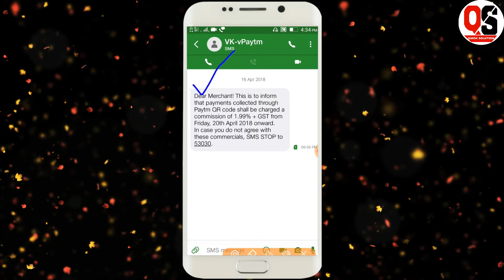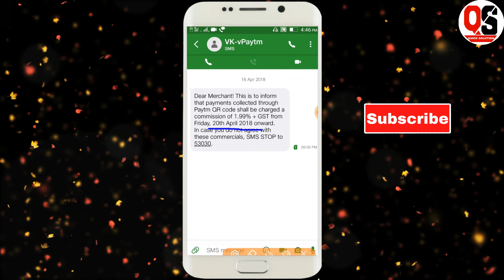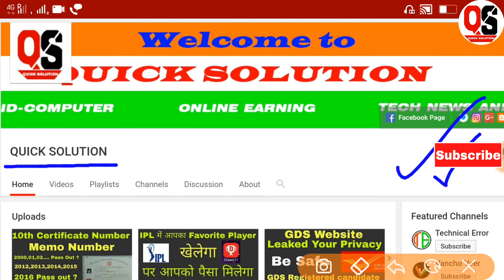Paytm Merchant Will Charge 1.99% Commission + GST from 20th April 2018 | 2% Charge On paytm merchant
Friends Paytm Merchant will charge 1.99% Commission + GST from 20th April 2018 for Collected Money Through Paytm QR Code.

Social Links [Follow] on -